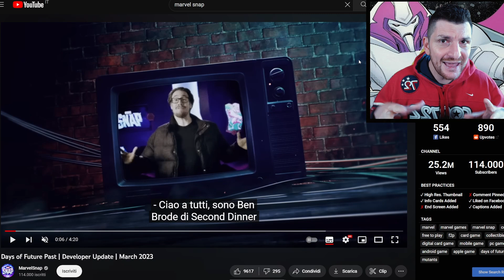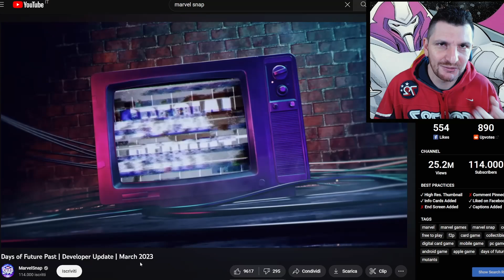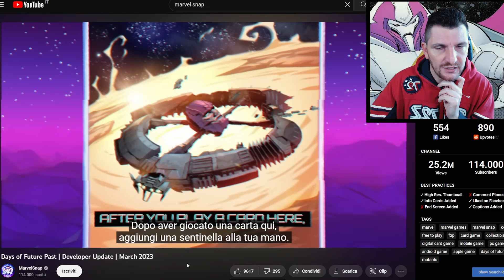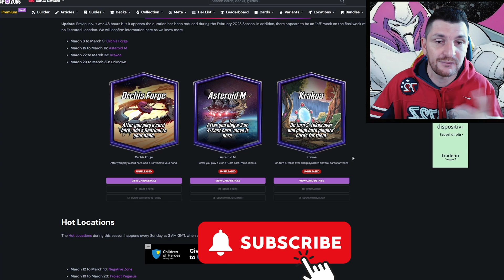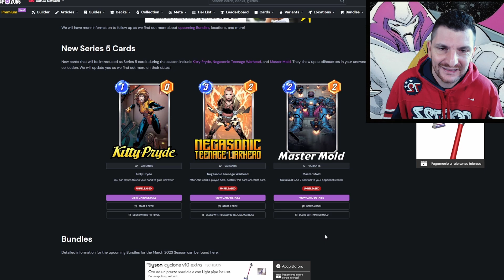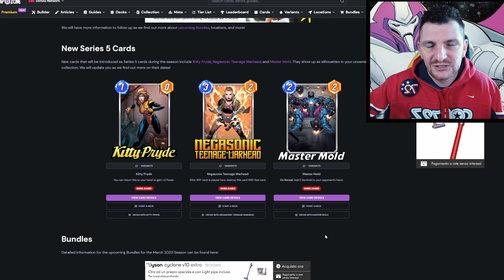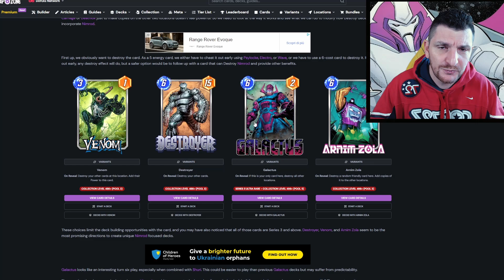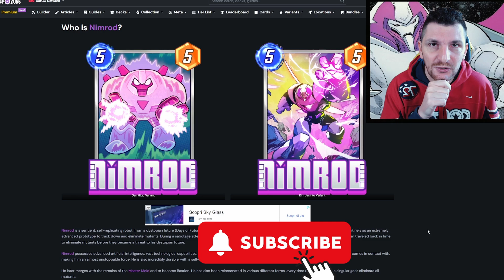Arriva La Stagione di NIMROD | Tutte le Info Utili! | Marvel Snap Ita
Ecco tutte le cose nuove che arriveranno con la stagione di Nimrod : Days of Future Past.